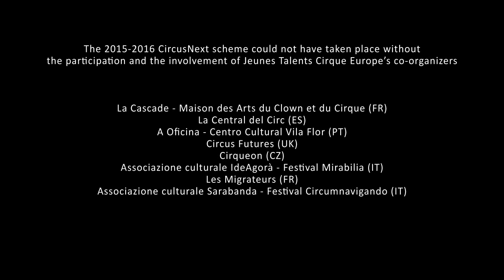CircusNext 2015-2016 - Selection week - Novembre 2015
CircusNext est un dispositif dont le but est de découvrir, d'accompagner et de soutenir les nouvelles générations d'auteurs de cirque. C'est aussi une plateforme d'opérateurs culturels européens, organisant cette opération à l'échelle du continent.

1. As heavy as it goes -- Circus Katoen
Authors-Interpreters : Willem BALDUYCK, Sophie VAN DER VUURST DE VRIES

2. Axis° -- Ayal BENIN
Author-Interpreter : Ayal BENIN

3. CANARDS -- Cie SUGAR
Authors-Interpreters : Pietro SELVA BONINO, Andrea SPEROTTO

4. DIKTAT -- Sandrine JUGLAIR
Author-Interpreter : Sandrine JUGLAIR

5. Figure-Ground -- MIKSI
Authors-Interpreters : Matleena LAINE, Love KJELLSSON

6. Finding No Man's Land -- Cie Two
Authors-Interpreters : Katja ANDERSEN, Ricardo GAISER

7. Kor-Phi -- Malte PETER
Author-Interpreter : Malte PETER

8. L'héritage du poulpe -- Galactik Ensemble
Authors-Interpreters : Matthieu BLETON, Mosi ESPINOZA, Jonas JULLIAND, Karim MESSAOUDI, Cyril PERNOT

9. LANDSCAPE(s)#1 -- Cie La Migration
Authors : Quentin CLAUDE, Marion Even
Interpreters : Quentin CLAUDE, Gaël MANIPOUD

10. LAZUZ -- LAZUZ
Authors-Interpreters : Ron BEERI, Itamar GLUCKSMANN

11. Les idées grises ou l'épopée du chaos -- Cie Barks
Authors-Interpreters : Bastien DAUSSE, Francois LEMOINE

12. LUGAR -- Proyecto Precipicio
Authors : Vanina FANDINO, Eleonora GIMENEZ, Diego VERNAZZA
Interpreters : Vanina FANDINO, Eleonora GIMENEZ

13. NEBULA -- Cie du Chaos
Author : Rafael DE PAULA
Interpreters : Rafael DE PAULA, Ania BURACZYNSKA

14. Not Gay! - MRMR Bros.
Authors-Interpreters : Mathias RAMFELT, Martin RIEDEL

Réalisation -- Unité de production audiovisuelle du Centre national des arts du cirque de Châlons-en-Champagne
Images -- Anne-Laure Caquineau